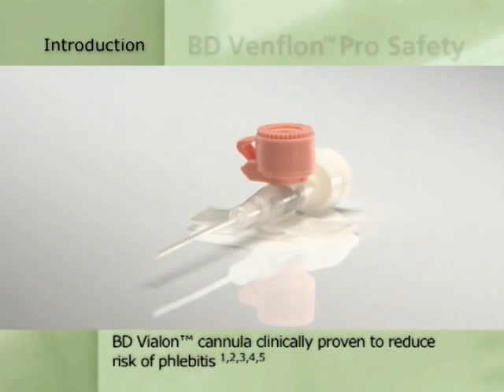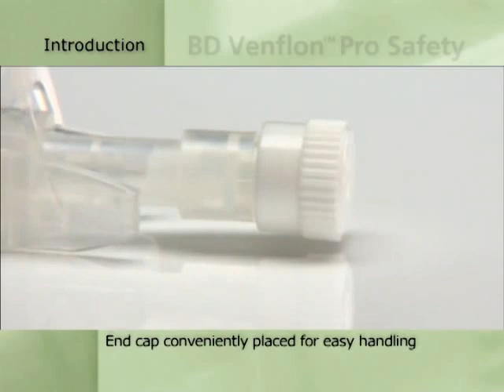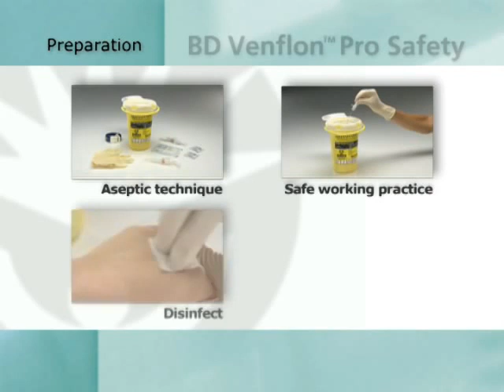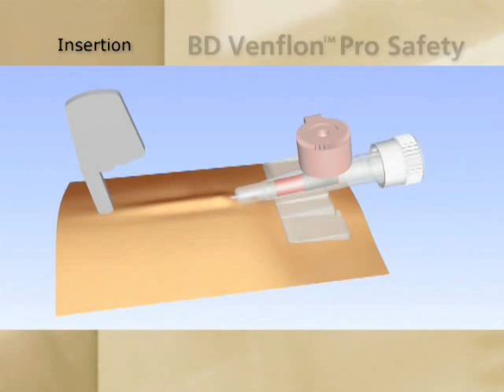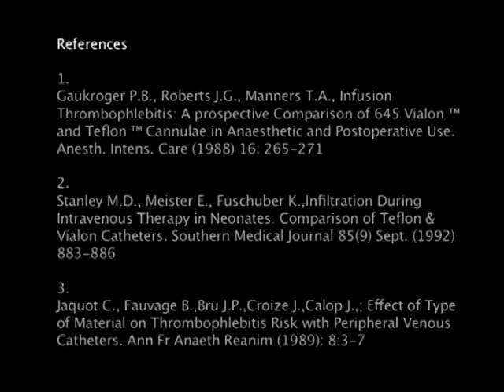BD VPS Venflon Pro safety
CATHETER PERIPHERAL IV PRO
SAFETY W/ INJECTION VALVE